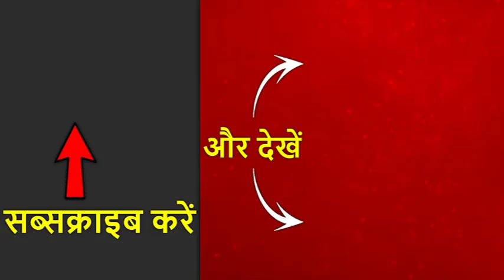Bard Of Blood: Vineet Kumar, Sobhita Dhulipala And Jaideep Ahlawat Share Their Experience | ABP News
Actor Emraan Hashmi, who is gearing up for the release of his first web series titled "Bard Of Blood", has said that actor-producer Shah Rukh Khan has had a profound impact on him as an artiste and as a person, because he has grown up watching the 54-year-old superstars films.The Netflix original series also features Sobhita Dhulipala and Viineet Kumar. The series is produced by Shah Rukh Khan's Red Chillies Entertainment. It will launch on September 27.